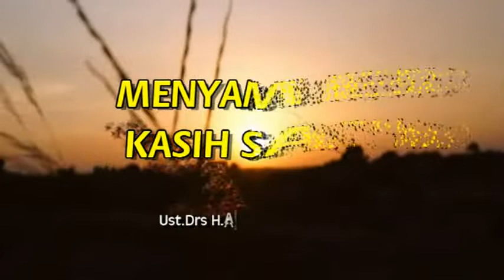MENYAMBUNG KASIH SAYANG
Ust H.Drs H Alif Sarifudin,M.Hum